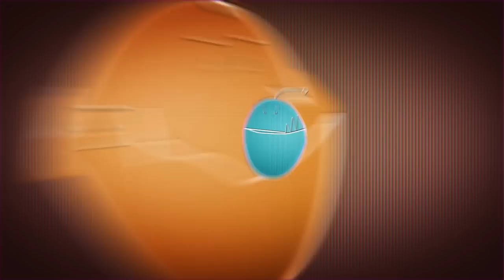Arctic Bison Mummy!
SciShow News explains how Wikipedia has been used to track, and even predict, outbreaks of disease all over the world, and then introduces you to the most complete naturally mummified bison ever found.

Sources:
Mummified Bison sources:
(pictures of Blue Babe, the 33,000 year old mummified bison)